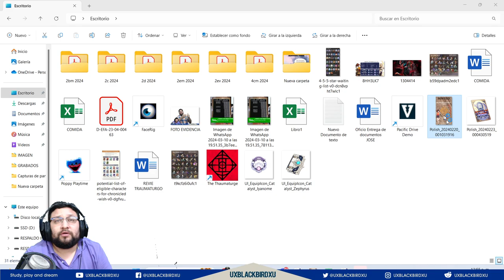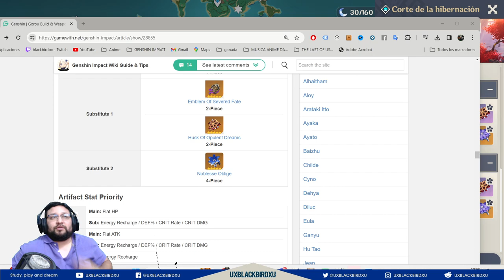▶️ CHIORI Y ARATAKI ITTO 👍 | 🐳 Genshin Impact🐳 | ¿Vale la pena tirar por sus banners o skipear?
0:00 Intro
1:28 Sorteo Bendicion Lunar
2:07 Gorou
6:02 Yun Jin
8:13 Dori
12:46 Vale la pena el banner ?
13:51 Despedida

Codigo Creador de Contenido en EPIC:
UXBLACKBIRDXU

OH EKATE
banners mas nuevos (ohekate)